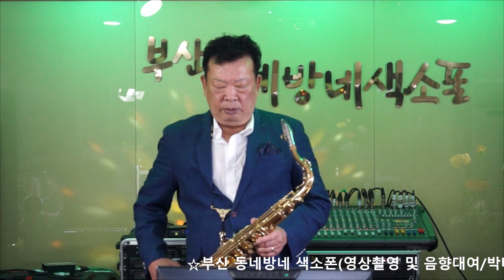우영균 - 무정한 사람/성민호(부산 동네방네 색소폰/2021년 10월례회 연주) 2021.10.28